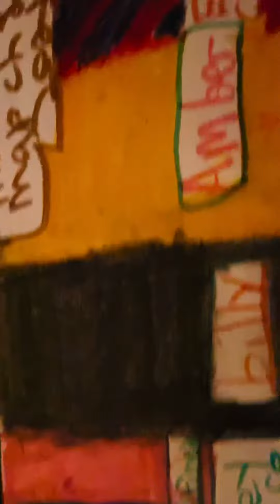Hi guys. My art work part 2😜😜🦄🦄